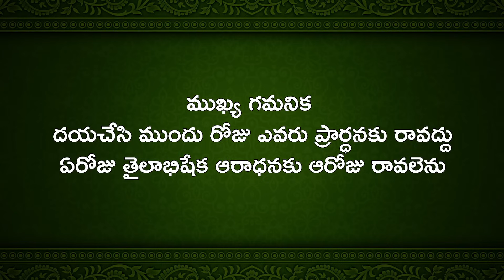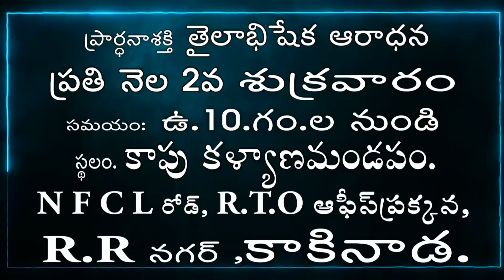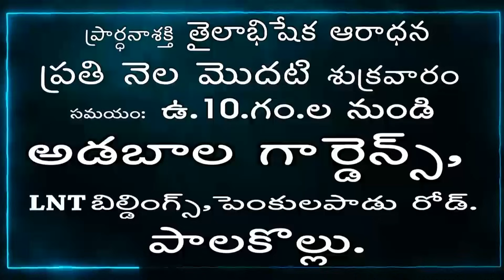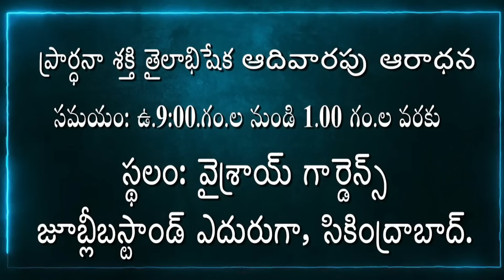Live EP-1674(02-01-2024)ఈరోజ వాగ్దానం || Power Of Prayer || pradhana shakti || essku foundation